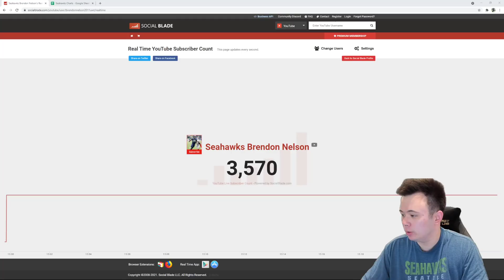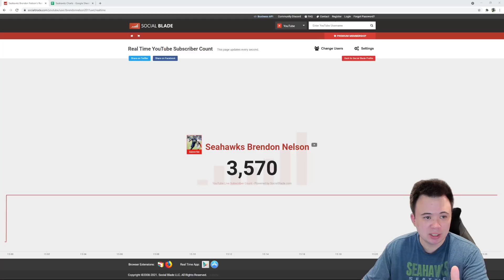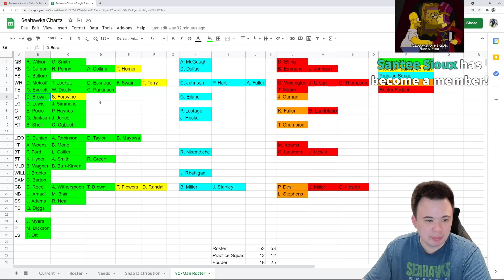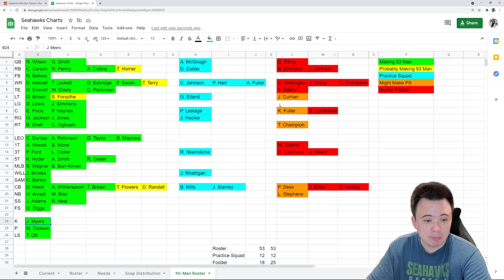Seattle Seahawks 90 Man Roster Post Draft and UDFA Wave One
Here's how I see things shaking out as of right now, with seven spots still open in theory.

Special thank you to elite channel members:
Brandon Mikel, Hasher 4MVP, Salacious Crumb, Ryguy 1218, Brendon Nelson's Haircut, vgktigers75, ItsHoof, TheR3N4UD, TlVlO, 12thman, Austin Roberts, Scott Todd, P.H. Glass, Aaron Garrett